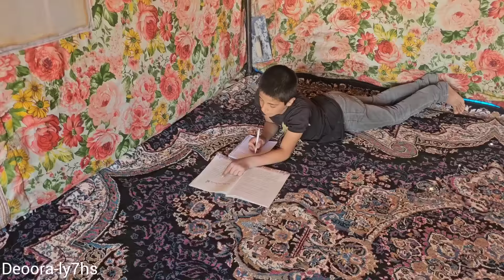Special care for Arvin and Avin and Fatima's joy for the twins' clothes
Events full of love, hope and endless effort.   The family spent a challenging few days in the intensive care unit (ICU) after the premature birth of their premature twins, Arvin and Avin.   The moments of stress and worry were accompanied by the unwavering love and care of Nemat and Fatemeh's parents.   But this family did not give up.   They tried with all their heart for the health of their twins and with patience, they did not leave their hospital bed for a moment.

 At the same time as taking care of their twins, the Deora family is busy building a beautiful house for their grandmother with love and empathy.   This house is a symbol of hope and a bright future.   A house where the love and affection of family members gather together.   This continuous effort to build a house shows the solidarity and perseverance of this lovely family.

 The life of the Deora family is inspiring.   A story of love, hope, effort and perseverance.   A story that shows that despite difficulties and challenges, love and empathy can move mountains and create a bright future for everyone.   Despite many difficulties, this family is taking steps towards building a better life for themselves and their children with love and hope for the future.